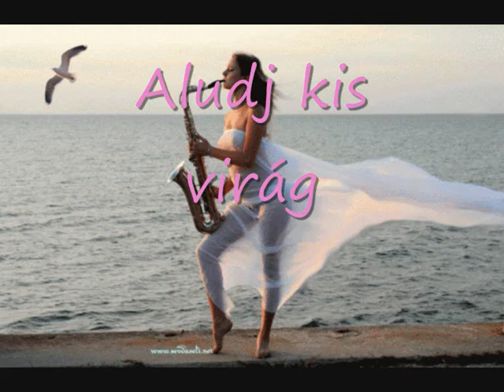Aludj kis virág